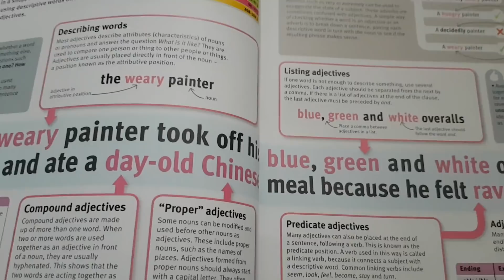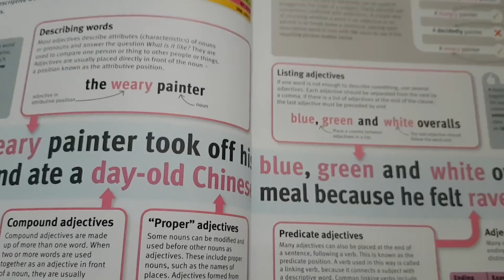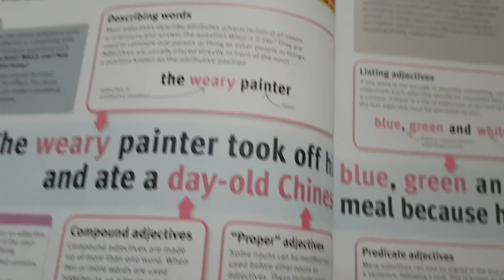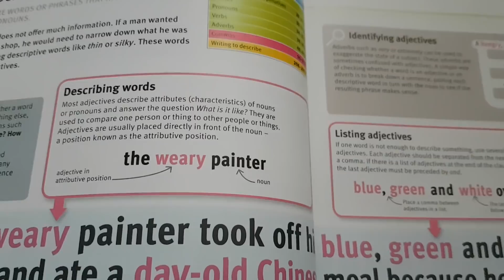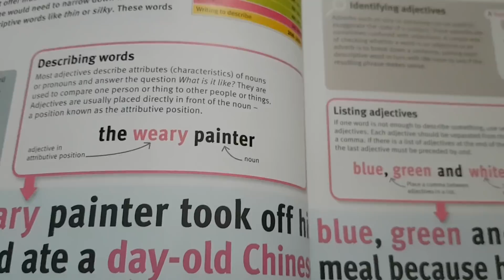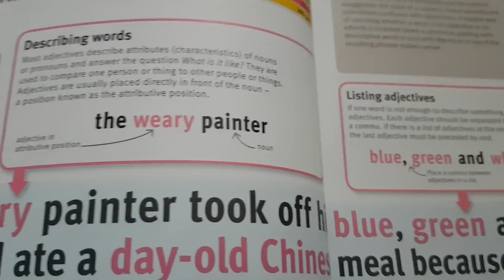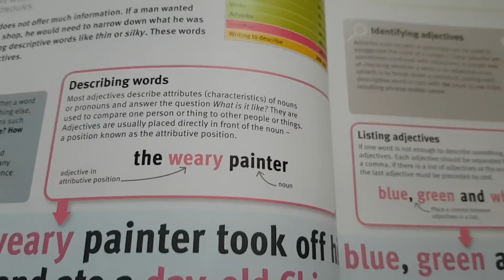ماهر الأسد يضع مواد مسرطنة لأسماء الأخرس ومعركة مع بثينة شعبان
معركة رائعة بين بثينة شعبان وأسماء الأخرس، حول فتح تحقيق مع حراس ماهر بسبب نشر مواد مسرطنة في غرف أسماء الأخرس واولادها. وانتشار السرطان في ثدييها الى الدرجة الرابعة.

وبثينة شعبان ترد عليها ان قصركم جاهز في منطقة غابة نوفايا في روسيا . وقالت : "ستنتقلون إليه كمنفى اخير خلال ٣ او ٦ اشهر. وهناك ٥ أشخاص اسماءهم على طاولة بوطين، سيأتي واحدا منهم بدل بشار".